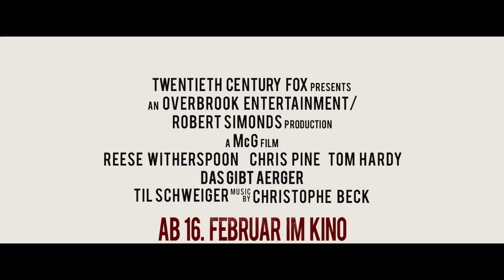DAS GIBT ÄRGER - Trailer (Full-HD) - Deutsch / German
Zwei der weltbesten Top-Geheimagenten sind beste Freunde und lassen nichts und niemanden zwischen sich kommen - bis sie sich aus Versehen in dieselbe Frau verlieben. Nun gibt es richtig Ärger und die beiden Spione bekämpfen sich bis aufs Äußerste: mit High-Tech Überwachung, modernster Taktik und einem Waffenarsenal, das ein Land in Schutt und Asche legen könnte.

In der rasanten Action-Komödie DAS GIBT ÄRGER überzeugen Tom Hardy und Chris Pine als attraktive Spione, die um ihre Angebetete, gespielt von Oscar-Preisträgerin Reese Witherspoon, mit allen Mitteln kämpfen. Durch Regisseur McG (DREI ENGEL FÜR CHARLIE und TERMINATOR: DIE ERLÖSUNG) sind Humor und Action der Superklasse vorprogrammiert.

DAS GIBT ÄRGER - Ab 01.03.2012 im Kino!